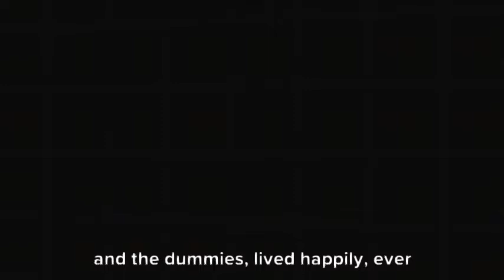The New Ford Turbo D.I.E Race Car! (Repost)